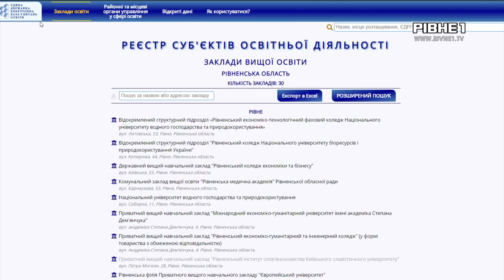Про що дебатуватимуть кандидати на посаду міського голови Рівного?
22 листопада у Рівному відбудеться другий тур виборів міського голови Рівного. Обрання нового мера обіцяє бути гарячим. Нагадаємо, у другий тур вийшли два кандидати на посаду міського голови: Віктор Шакирзян, який отримав трохи більше 19% та Олександр Третяк, який посів друге місце з результатом майже 17% Чи відбудуться дебати між кандидатами далі у сюжеті.